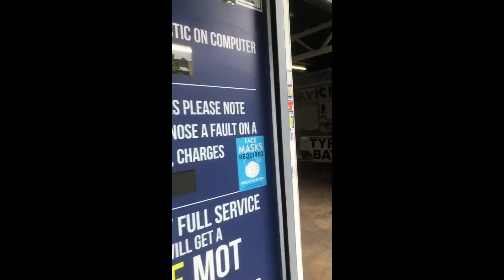762-770 Romford Road, Manor Park, London E12 6BU